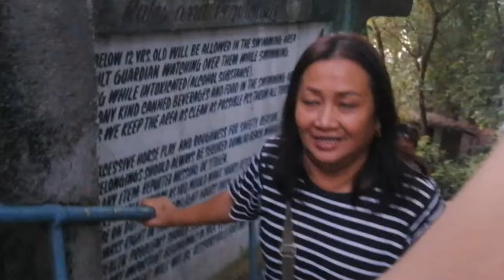First family outing in 2021🌊 l Joseph Yvon Manuel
Title:First family outing in 2021🌊 l Joseph Yvon Manuel